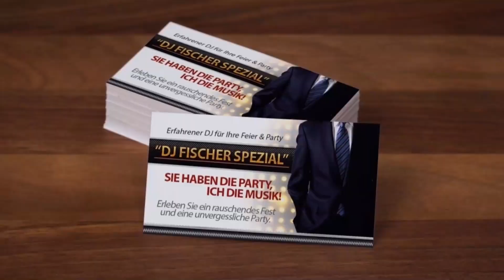Hotel Naturresort Drewitz/ Mecklenburg-Vorpommern/ Drewitz See/ Hochzeit/ DJ Fischer Spezial/ DJ MV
Hotel Naturresort Drewitz/ Mecklenburg-Vorpommern/ Drewitz See/ Hochzeit/ DJ Fischer Spezial/ DJ MV - Ihr Hochzeits DJ Fischer Spezial /
Der Drewitz See liegt im Nordosten des Gemeindegebiets von Alt Schwerin im Landkreis Mecklenburgische Seenplatte, und grenzt mit seinem Ostufer an die Gemeinde Nossentiner Hütte.
DJ Fischer Spezial, Ihr Hochzeits DJ mit skalierbarer Anlage je nach Größe der Veranstaltung. Discjockey & Hochzeitsfotograf Karl-Heinz Fischer ist für Hochzeiten 2024 buchbar.
Auf der Suche nach dem perfekten DJ für Ihre Hochzeit? Musik spielt eine entscheidende Rolle für eine unvergessliche Feier, und daher ist es wichtig, den richtigen Musikexperten für Ihren großen Tag zu finden. Aber wie wählen Sie den idealen DJ aus? In diesem Artikel werden wir Ihnen zeigen, wie Sie mit Leichtigkeit den passenden DJ für Ihre Hochzeit finden können. Wir werden Ihnen wertvolle Tipps geben, was Sie bei der Auswahl eines DJs beachten sollten, und Ihnen zeigen, wie Sie sicherstellen können, dass die musikalische Begleitung an Ihrem Hochzeitstag perfekt ist. Egal, ob Sie klassische Musik, aktuelle Hits oder eine bestimmte Stilrichtung bevorzugen, wir helfen Ihnen dabei, den DJ zu finden, der Ihre musikalischen Vorlieben wahrnimmt und die Tanzfläche zum Beben bringt. Wir behandeln auch wichtige Fragen, die Sie dem DJ stellen sollten, um sicherzustellen, dass er Ihre Erwartungen erfüllt. Machen Sie Ihre Hochzeit zu einem unvergesslichen Event, indem Sie den richtigen DJ engagieren. Lesen Sie weiter, um herauszufinden, wie Sie den perfekten Musikexperten für Ihren großen Tag finden!
Ein Paradies für Naturliebhaber am Drewitz See erwartet Sie im Hotel Van der Valk Naturresort Drewitz. Tauchen Sie ein in die atemberaubende Schönheit der umliegenden Landschaft und lassen Sie den Alltag hinter sich. Das Hotel liegt idyllisch eingebettet im Herzen eines Naturschutzgebiets und bietet somit die perfekte Kulisse für erholsame Urlaubstage. Das Van der Valk Naturresort Drewitz ist ein wahrer Geheimtipp für alle, die Ruhe und Naturverbundenheit suchen. Erkunden Sie die malerischen Wanderwege rund um das Hotel und entdecken Sie die vielfältige Tier- und Pflanzenwelt. Genießen Sie die frische Luft und den Duft des Waldes. Das Hotel selbst bietet komfortable und gemütlich eingerichtete Zimmer, die zum Entspannen einladen. Freuen Sie sich auf hervorragende regionale Köstlichkeiten im Hotelrestaurant und lassen Sie sich von der erstklassigen Servicequalität verwöhnen. Besuchen Sie das Hotel Van der Valk Naturresort Drewitz und erleben Sie die unberührte Natur Brandenburgs in ihrer ganzen Pracht. Lassen Sie sich am Drewitz See von der Ruhe und Schönheit dieser einzigartigen Naturlandschaft verzaubern.

Vielen Dank für Ihren Besuch bei DJ Fischer Spezial - Hochzeit DJ Van der Falk Naturresort Drewitz. DJ Fischer würde sich geehrt fühlen, exzellente Unterhaltung für Ihr wichtiges Ereignis zu bieten, aber die meisten Wochenendtermine sind schnell ausgebucht. Um sich nach Ihrem speziellen Datum zu erkundigen besuchen Sie
Sie können sich entspannen und wissen, dass Ihr Abend in den Händen eines ausgebildeten und hochqualifizierten Profis liegt und nicht eines Anfängers oder Auszubildenden.
Erfahrung und eine Vorliebe für das Geschäft und das zeigt sich definitiv in jeder einzelnen Aufführung.

Drewitz See, Discjockey, DJ mit Anlage, Mobile Disco, Alleinunterhalter für Hochzeit und Feiern in Mecklenburg-Vorpommern. DJ Stralsund mit Anlage preiswert mieten für Hochzeit, Geburtstag, Silberhochzeit, Goldene Hochzeit, Firmenfeiern, Familienfeier, Weihnachtsfeier und Silvester in Mecklenburg-Vorpommern. DJ Rügen,  DJ Rostock, DJ Greifswald, DJ Usedom, DJ Anklam, DJ Wolgast, DJ Neubrandenburg